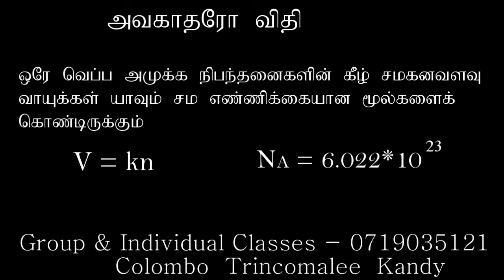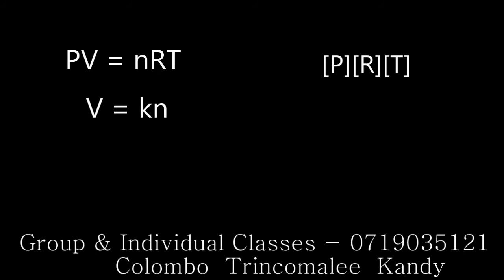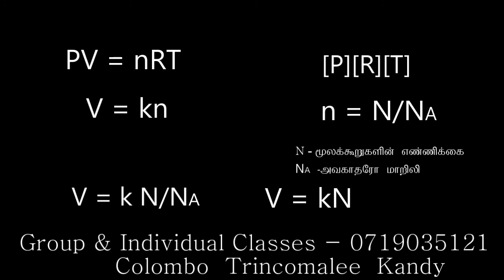Avogadro's Law | Gases 4.6